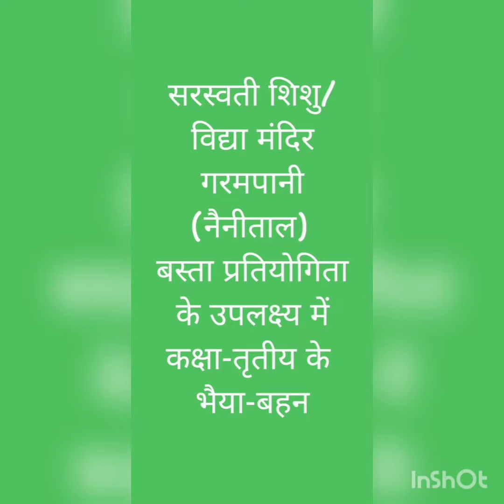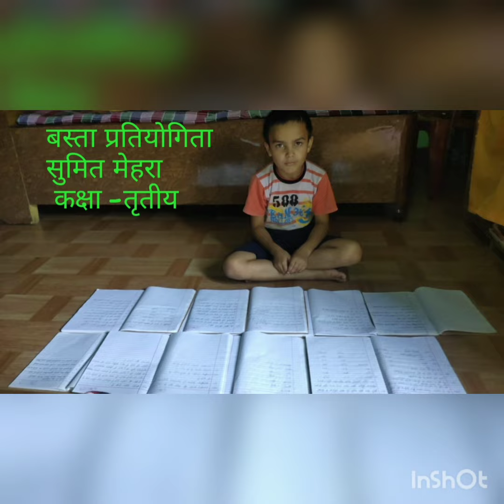स०शि०विद्या/मंदिर गरमपानी(नैनीताल) बस्ता प्रतियोगिता के उपलक्ष्य में कक्षा तृतीय के भैया-बहन